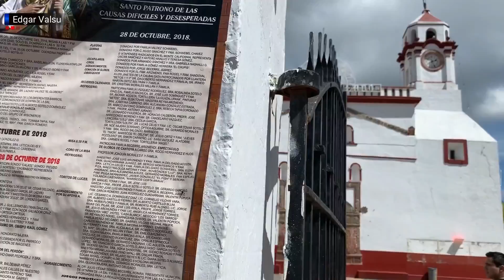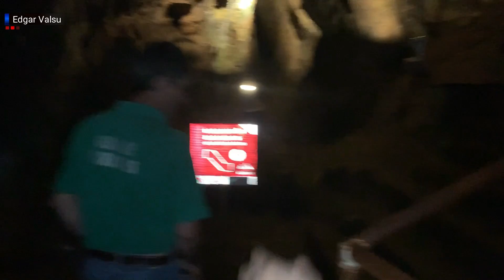Grutas de la Estrella | Municipio de Tonatico | México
Las Grutas de la Estrella es uno de los lugares más sorprendentes del Estado de México, se ubica en el municipio de Tonatico, muy cerca de Ixtapan de la Sal. Estas grutas se encuentran iluminadas y acondicionadas para el turista con senderos, escaleras y puentes. Su longitud es de 2 kilómetros. Se cree que estas cavernas fueron en la época prehispánica un sitio de adoración destinado a Tláloc, Dios de la Lluvia.

"Ven a vivir esta aventura"